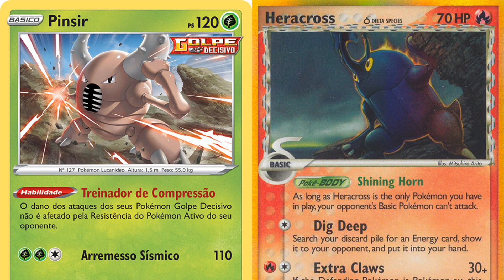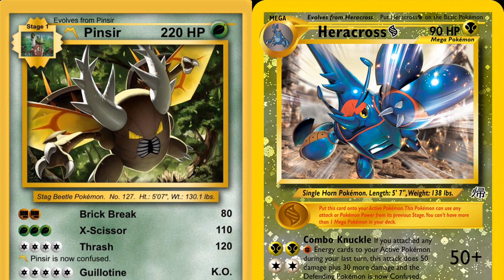Batalha de Besouros Pokémon - Conversando Pokémon